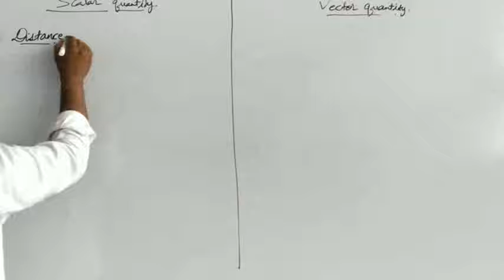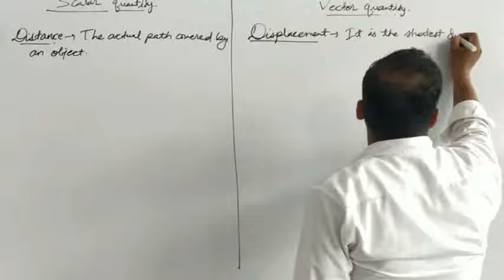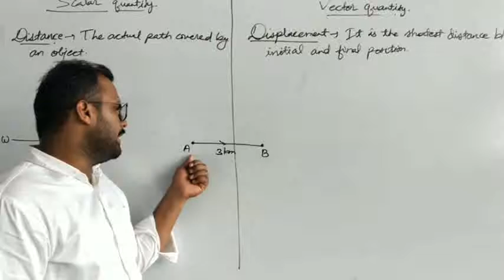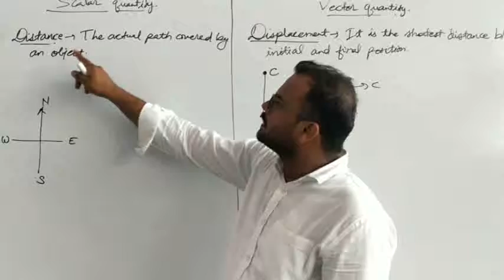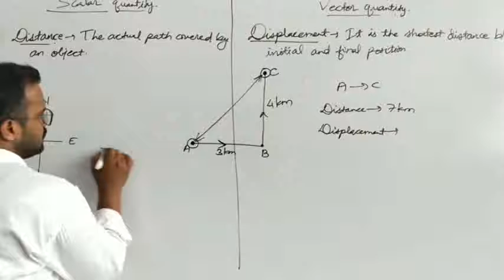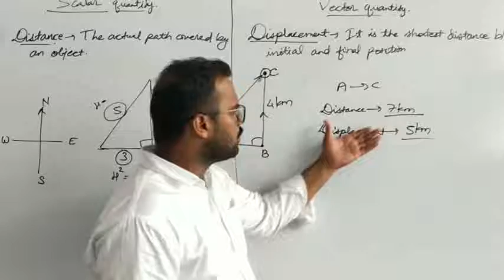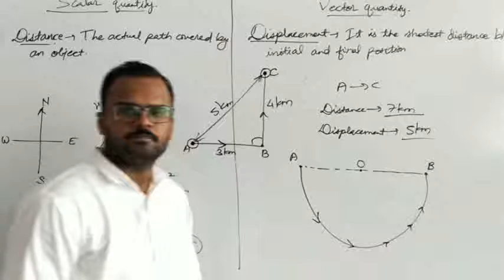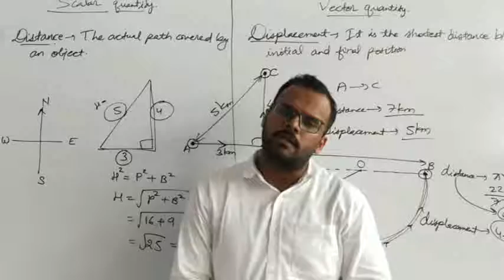CLASS VIII SCIENCE EM CHAPTER 11 PART 2